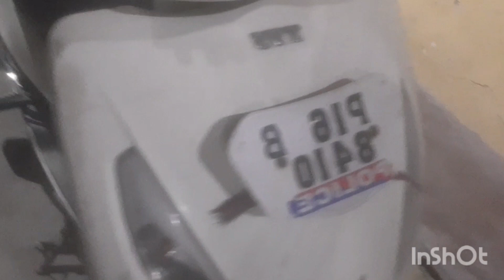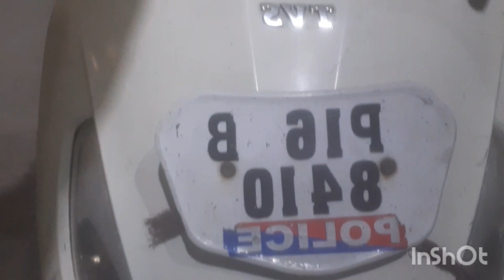Jupiter Scooty ख़रीदी मैने 🙏🥺